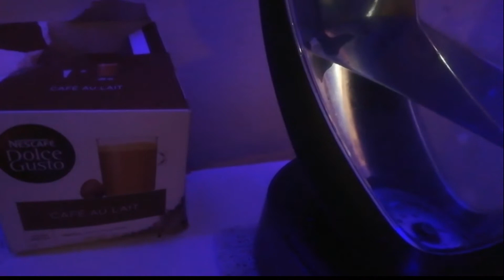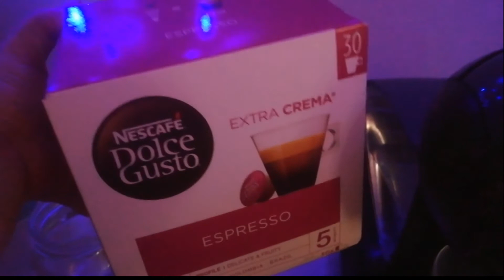[REVIEW] Mais pourquoi ma "Dolce Gusto" que j'adore ne fonctionne plus? Ma cafetière est cassée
Ma Dolce Gusto Infinissima ne fonctionne plus